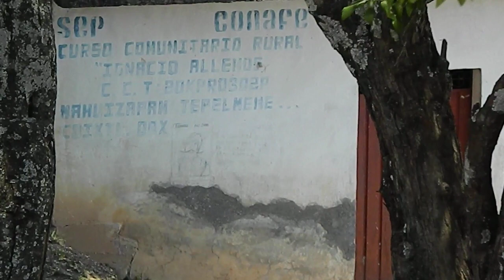Primera escala, rumbo a la Huerta de Xiquila.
Llegando al sitio dónde almorzaríamos , camino a la Huerta del Río Xiquila. Muy cansados, pero animados.